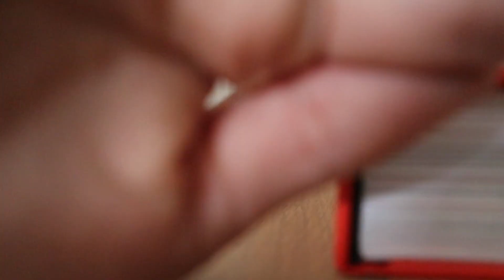Gliflozins or SGLT2 inhibitors | Anti-diabetic Drugs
Sodium glucose co-transporter 2 inhibitors: a new class of oral anti-diabetic drugs! Examples are canagliflozin, dapagliflozin, empagliflozin (overall, they can be designated as 'gliflozins')

What are the main side effects?
What are their benefit in practice or which type of patients can take more advantage from them?

All answers on this video :D

Easy Peasy Pharmacology